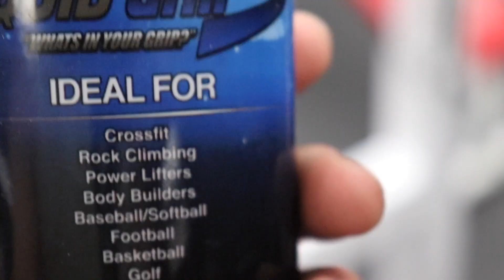5 TIPS TO INCREASE YOUR BENCH PRESS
DAY 1 of my 5 day daily vlog promise, here are some tips to improve your bench in an instant!